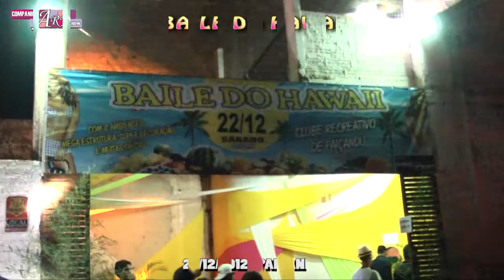BAILE DO HAWAI 2012 DE PAIÇANDU